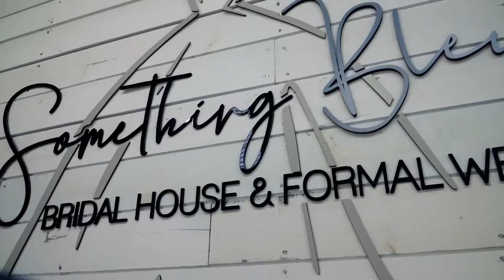Premiere Appointments: Something Bleu Bridal House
A truly VIP say “yes” experience.